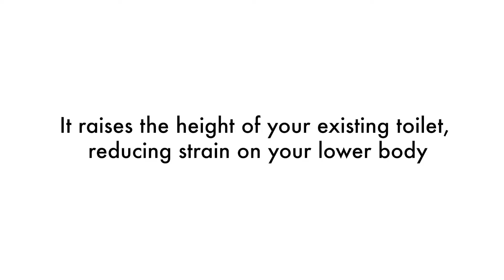Arthr's Toilet Riser reduces the strain on your hips and knees.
Going to the toilet can feel like most difficult thing in the world for people with arthritis in their knees and hips. Arthr's Toilet Riser is ergonomically designed to solve this challenge by elegantly increasing the height of your toilet making it easier to sit down on and get up from.